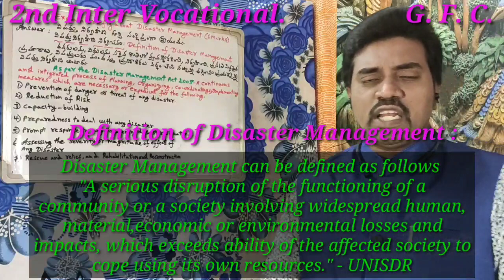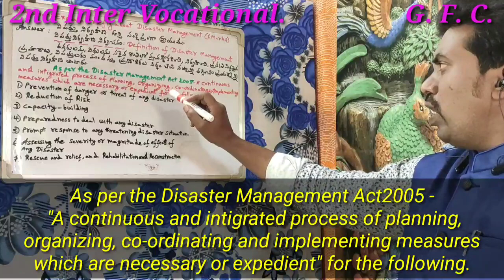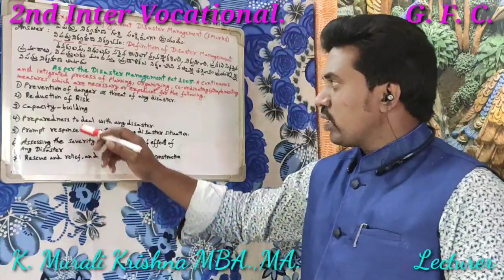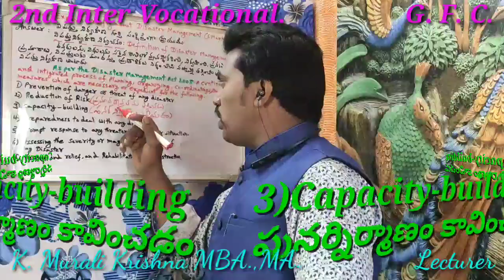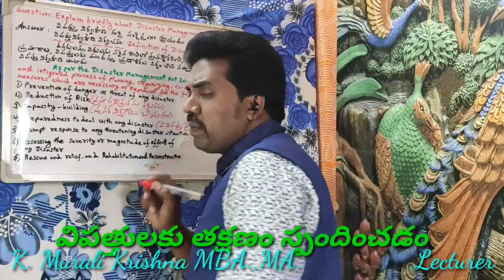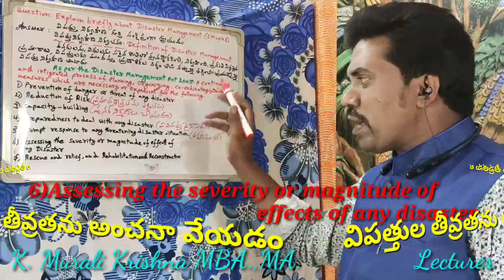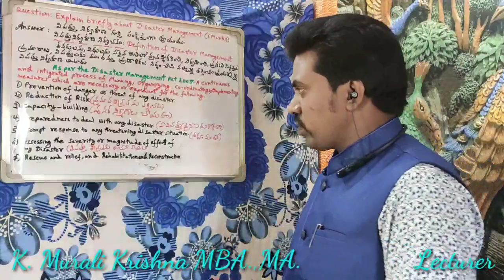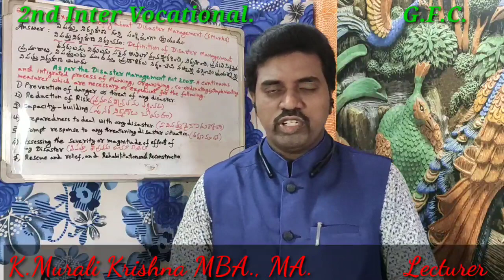2nd Inter GFC||Explain Disaster Management||విపత్తునిర్వహణ గూర్చి వ్రాయండి 6marks||MuraliKrishna MBA